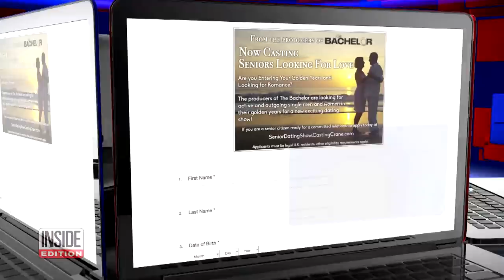New ‘Bachelor’ Series Seeks Senior Citizens Looking for Love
Television’s “The Bachelor” franchise is going where it's never gone before and has announced it is now casting a spinoff series with senior citizens looking for love. The casting call asks, “Are you entering your golden years and looking for romance?” Barbara Rose Brooker said she has already signed up. At a sprightly 83 years old, she says she's just as eager to find love as when she was in her 20s.